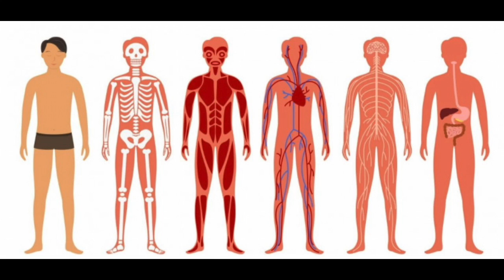The Deputy Ted Show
With Scientist Sam